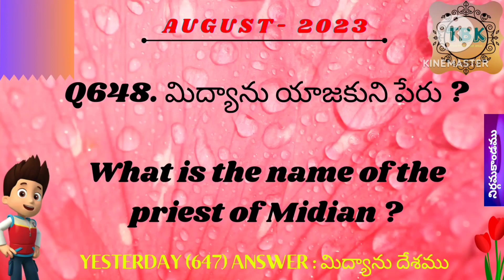11-AUGUST-2023_FRIDAY_TELUGU BIBLE QUIZ_TELUGU BIBLE KNOWLEDGE_DAILY BIBLE QUIZ_TODAY BIBLE QUIZ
11-AUGUST-2023_FRIDAY_TELUGU BIBLE QUIZ_TELUGU BIBLE KNOWLEDGE_DAILY BIBLE QUIZ_TODAY BIBLE QUIZ